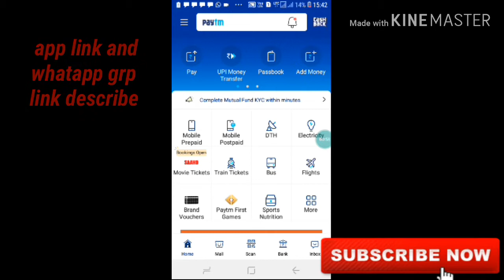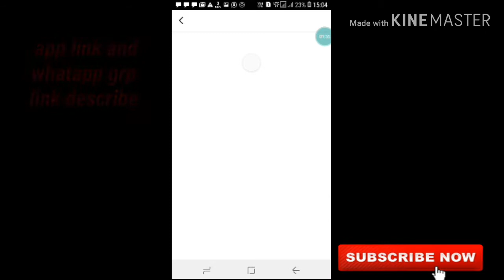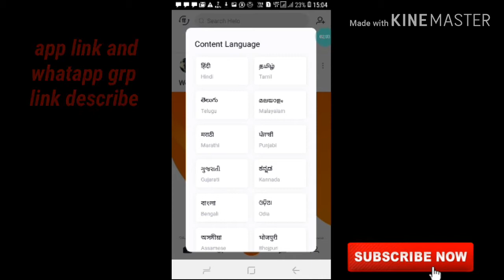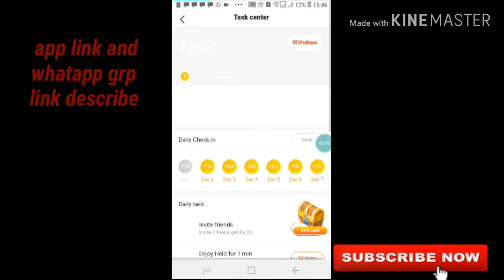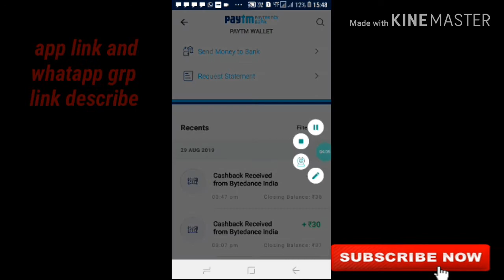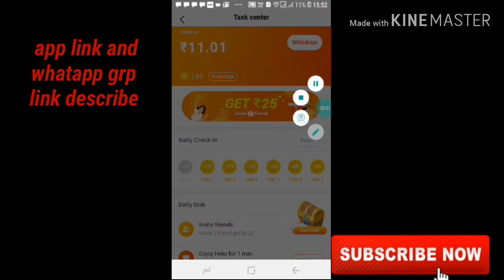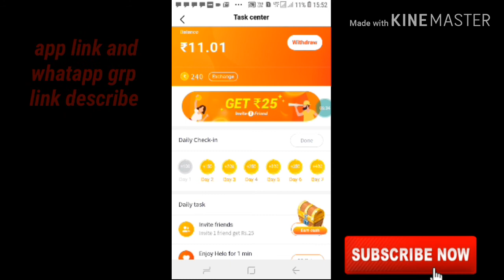mr_pralay_helo_paytm_ 🔴redeem 1₹.sing up 25₹.refar 31₹.👉instantly pement Direct paytm cash🔴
*💊app name helo*
*💊apps link 👇*

💥আমাদের whatapp group এ আস্তে চাইলে সবার আঘে আপডেট পাওয়ার জন্নে লিনক

💥telegram challenge link